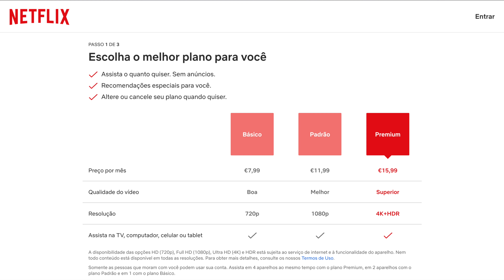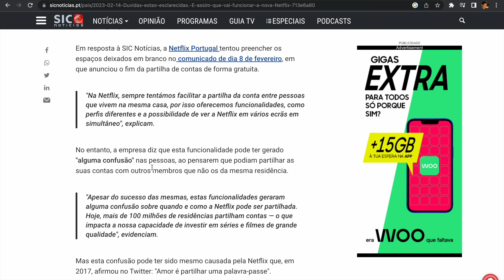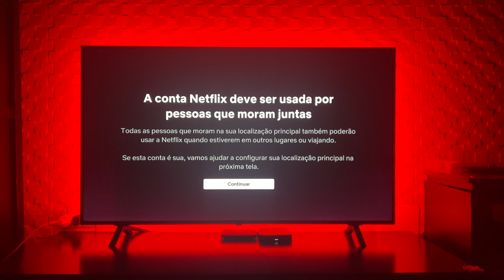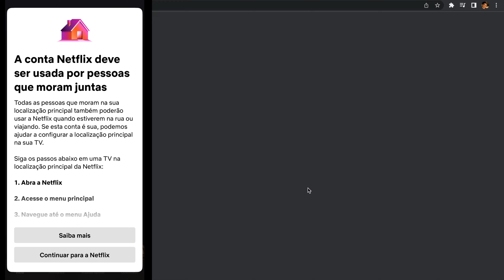Netflix Novas Regras! Smart TV fora de casa? Fire Stick ou GL.iNet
Qual o impacto das recentes alterações da Netflix? Novas regras sobre a partilha de contas que vão impossibilitar o uso da conta netflix em Smart TV's fora da localização principal. Quais as soluções? Será um Fire TV Stick 4K Max a solução ideal? Ou utilizar um mini router GL.iNet?

🔥 Amazon Fire TV Stick e Cube
Fire TV Stick Lite
Fire TV Stick
Fire TV Stick 4K
Fire TV Stick 4K Max
Novo Fire TV Cube (3.ª geração)